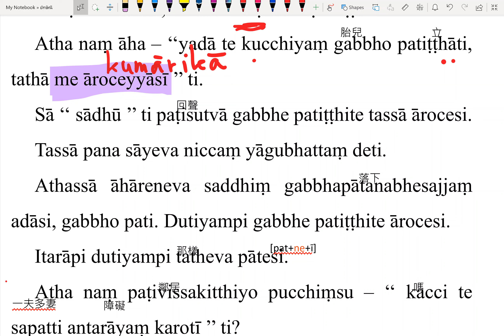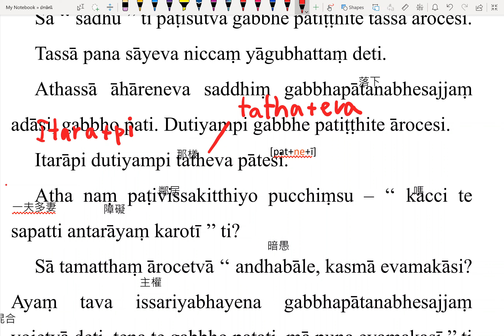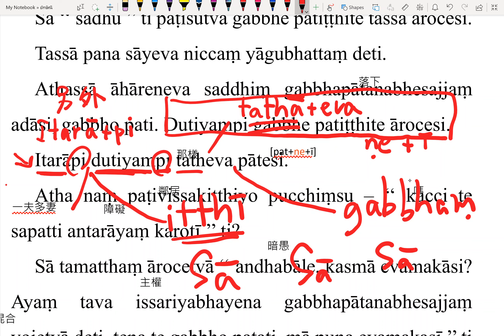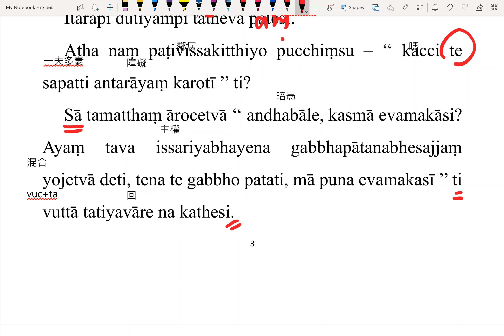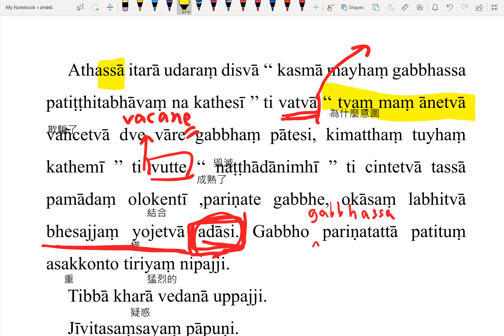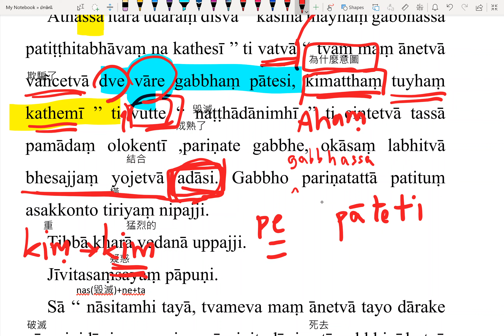Kāḷīyakkhinī uppattivatthu(P.3-4)--法深法師